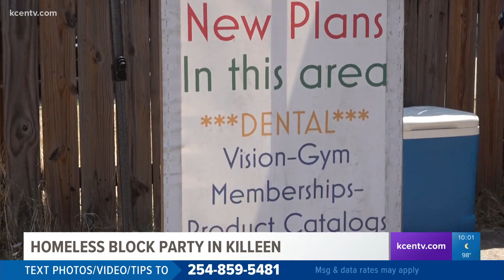Killeen community hosts block party for the homeless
Those who attended were able to pick up socks, toiletries, non-perishable items and more all for free on Saturday.